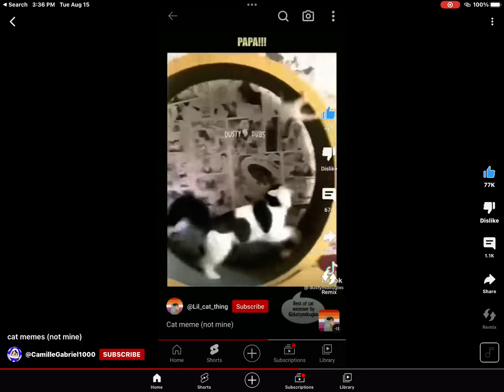Cat memes (not mine)